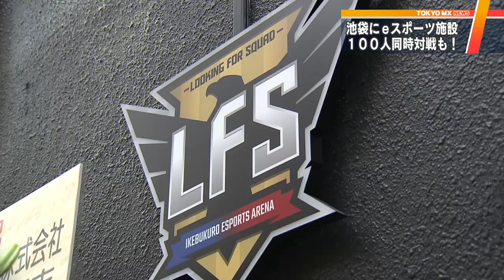豊島区に都内最大級のeスポーツ施設が誕生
パソコンのオンラインゲームで勝敗を競ういわゆる「eスポーツ」の、都内最大規模という施設が豊島区に誕生しました。

　JR池袋駅から歩いて5分ほどの場所にオープンしたのはeスポーツが楽しめる施設「LFS池袋」です。施設の中にはパソコンを最大100台、置くことができ100人同時にゲームで対戦することもできるということです。

　コンセプトは「誰もが気軽に楽しめるeスポーツ」。高い性能のパソコンとネットワーク環境を導入し、動作が遅くなりがちなオンラインゲームも快適に楽しめるということです。ほかにもゲーム大会の様子をインターネット中継できる実況・解説用のブースや、防音ガラスで囲まれたボックスシートも設置されています。訪れた人は「いつも友達と顔を合わせないでやっているので隣に座って顔を合わせてプレーするのは結構新鮮です」「こういう施設のパソコンは動きが滑らかで通ってもいいと思った」と話しています。

　eスポーツの競技人口は世界で1億人以上と言われ、施設の運営会社は国内での普及のきっかけにしたいとしています。LFS池袋の長縄実社長は「まずはLFS池袋がスタート地点。皆さんがここで感じてもらってさらにeスポーツについてみんなが考え始めるきっかけの場所になってほしい」と話しました。料金は3時間1000円からで、営業時間は午後2時から午後10時までです。